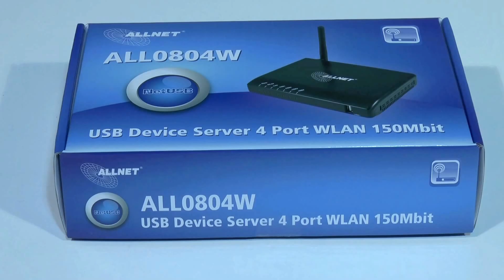4 Port WLAN USB Device | ALLNET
Binden Sie mehrere USB Geräte gleichzeitig über WLAN einfach und kostengünstig in Ihr Netzwerk ein - mit dem ALL0804W!
Die Integration Ihrer USB Geräte war nie einfacher!